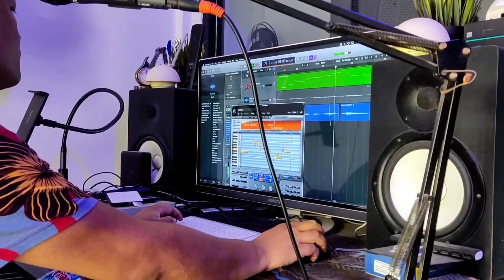Khen louding thimthu || Haoneo singson || Oficial video